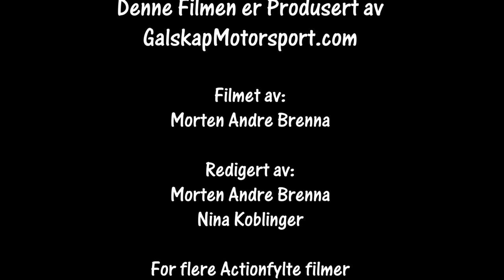Rally Numedal SS7 cam1 19.02.2022